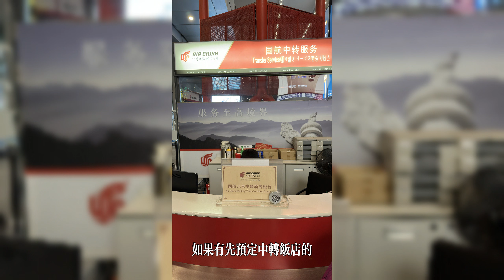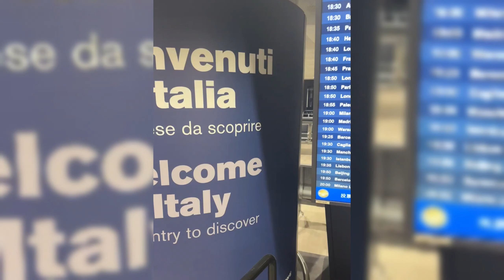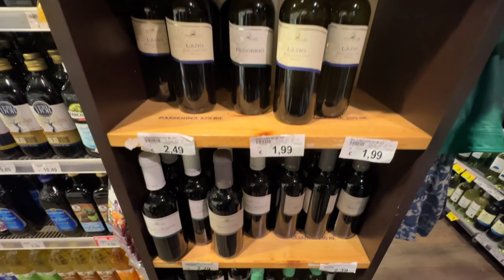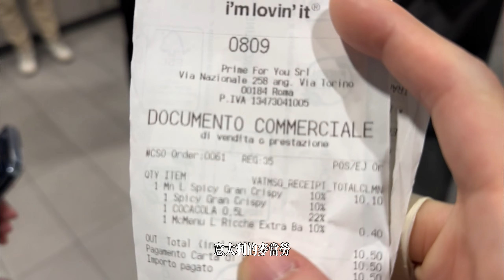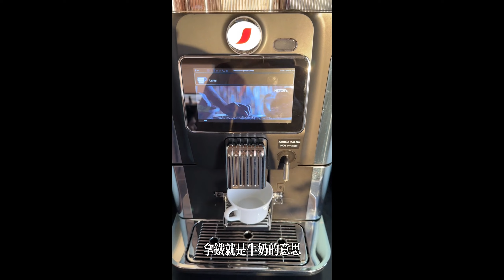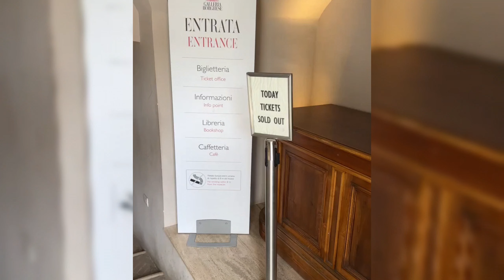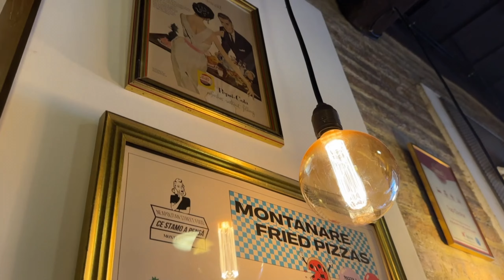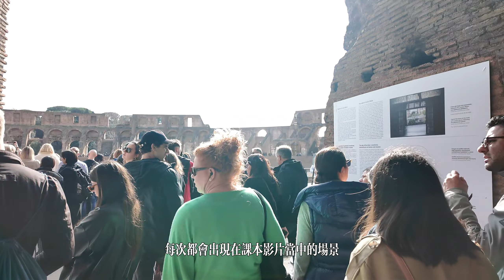義大利自由行【ep.1】圓夢羅馬競技場／必看超美夕陽 /超美噴泉 / 悠閒之旅 VLOG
這次趁著過年連假期間安排了一趟義大利自由行7天之旅
一路走走看看超多新鮮的發現,

大略簡記:
從台北出發中轉北京,羅馬進米蘭出乘坐中國航空